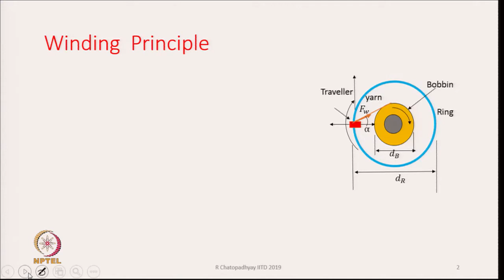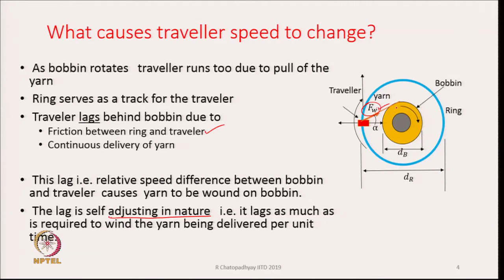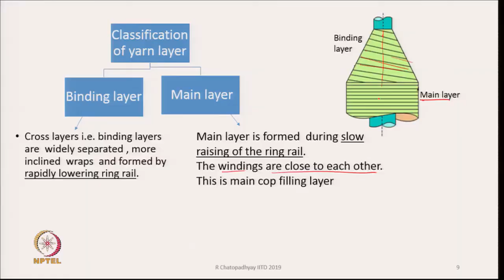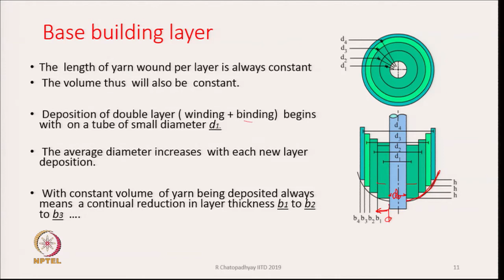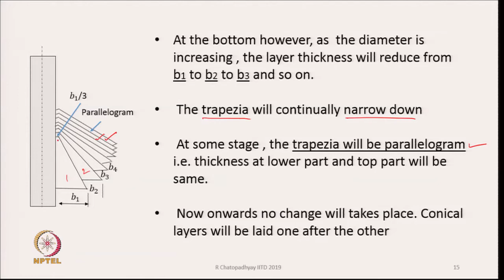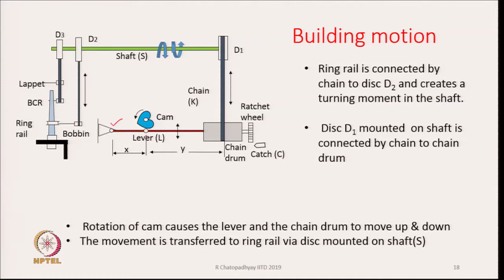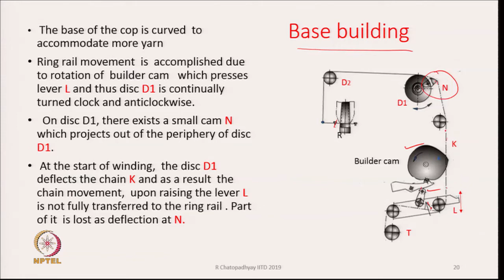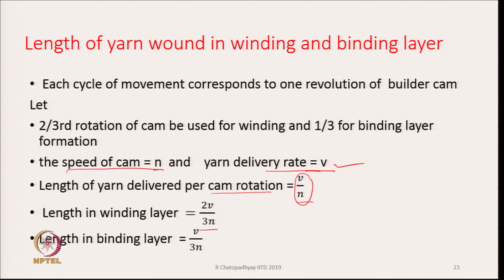Bobbin Building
Course: Principles of Combing, Roving Preparation and Ring Spinning